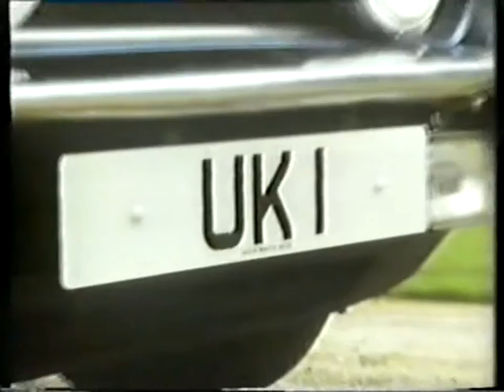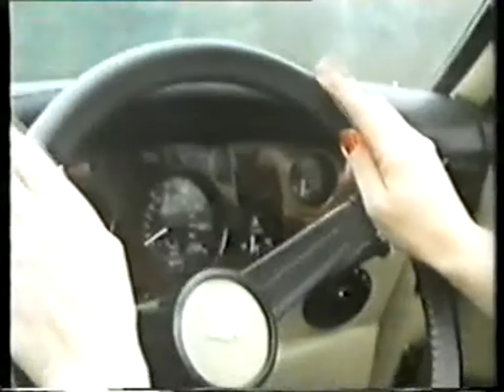Belle & The Devotions - Love Games (Preview)